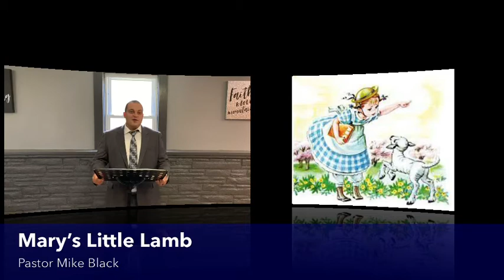Daily Devotional - May 24, 2021